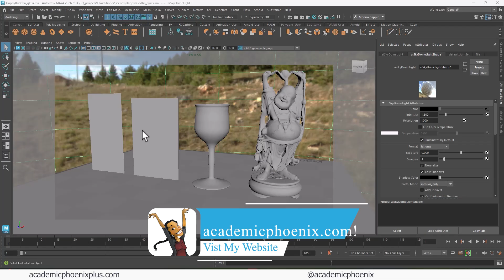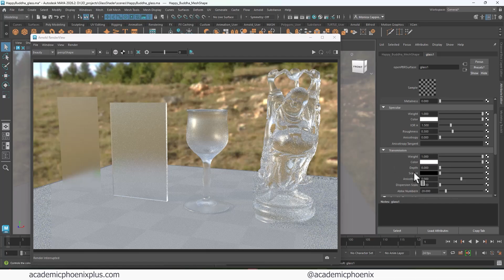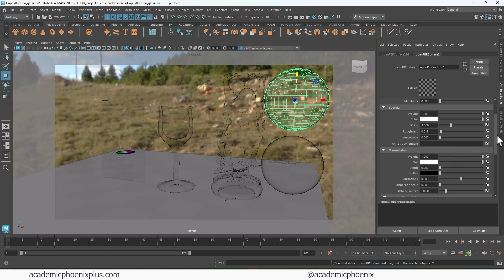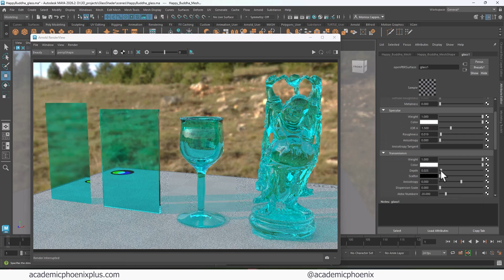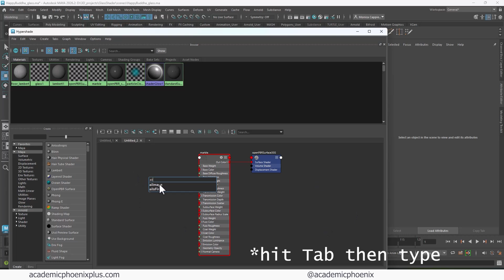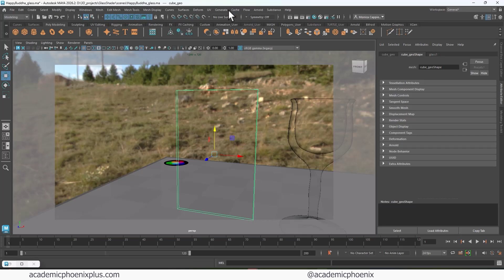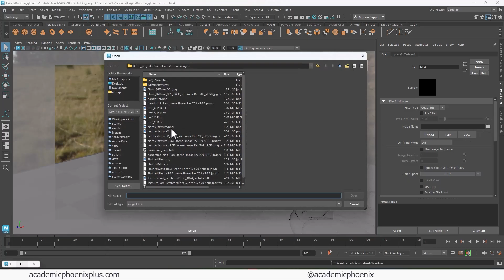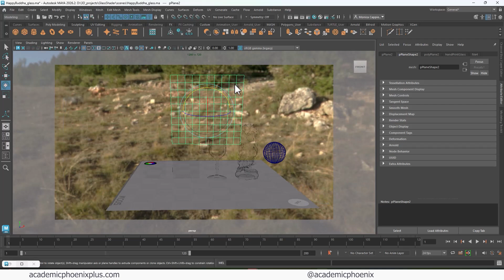🥃Realistic Glass in Maya Using OpenPBR | Glass, Scratches, Refraction, Fingerprints!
Do you want your glass to actually look real inside Maya? In this tutorial, I walk you step by step through creating convincing realistic glass using OpenPBR and Arnold.

• OpenPBR glass workflow in Maya
• Transmission and roughness for clear glass
• Index of refraction explained visually
• Thin wall vs solid glass
• Tinted glass and depth effects
• Creating water and bubble-like materials
• Marble-style glass using textures
• Adding scratches using bump maps
• Adding fingerprints using specular maps
• Best practices for realistic glass rendering

This tutorial is perfect for 3D artists who want to level up their renders and understand how glass really works instead of relying on presets. You will learn how thickness affects refraction, how to avoid foggy glass, how to add surface imperfections, and how to use textures correctly for scratches and smudges.

You can download the project files for free and follow along step by step.

Maya Beginner: 3D Model the Leaning Tower of Pisa -

0:00 Intro
0:46 Basic Glass
2:25 Index of Refraction
4:57 Glass Color
5:22 Transmission Depth
6:12 Marble (depth)
8:15 Cracked Glass (bump)
9:45 Fingerpring (specular)